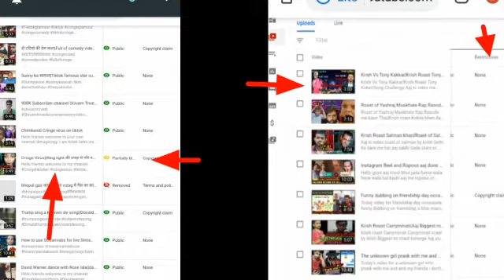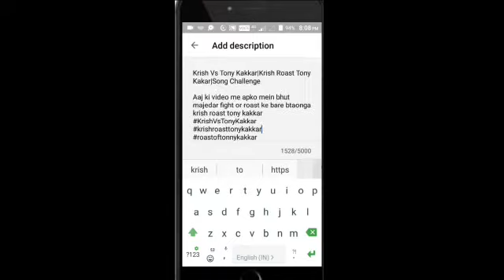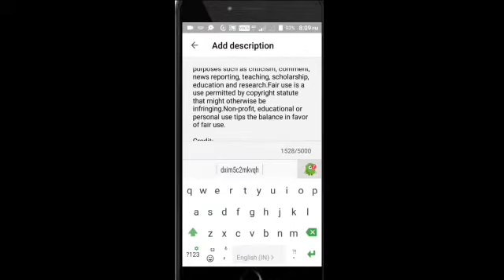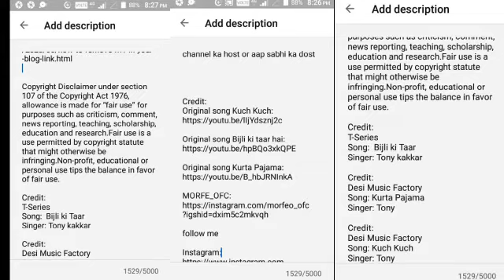Kaise Youtube par Copyright se Bache|Copyright se bachne ke badiya tarike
About this video:
Hello dosto aaj ki video mein maine apko btaonga ki aap kaise youtube par copyright se bache or kissi or ke content ko apni video me aachi tarike se use kare sath agar aap roasting se related video banate hai toh apki video se kafi aachi medat ho sakti or sirf jo thin steps follow karne hai jo maine video me baatye hai bas fir  apki video par yeh channel par copyright claim yeh stike nhi ayegi umeed karta hu apki iss video se apki medat hogi😊

Plzz video KO share and like kare

About me and channel:
Hello friends welcome to your own channel Dimagology.I am Krish iss channel ka host or aap ka dost
Guys iss channel par mein Tech, Trends, Youtube or blogger, Instagram, Twitter jitne bhi social media platform hai unn sabhi se related tips and tricks ki videos upload karta hu jisse apki medat ho
plzz supporting me guys🙏